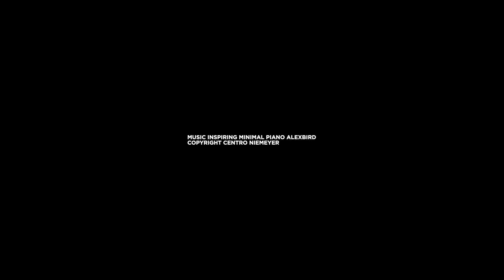Exposición "Concha Prada. Érase una vez y otras historias corrientes". Serie "Cuentos y más cuentos"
La Plaza del Centro Niemeyer acoge su tercera exposición al aire libre consecutiva. Del 14 de julio al 16 de octubre de 2022 este gran espacio se llena del colorido de las obras de la artista Concha Prada.

“Concha Prada abre con sus fotografías una grieta en el mundo que conocemos y a través de esa brecha podemos observar las cosas de otras muchas maneras”, asegura la comisaria. Así, Prada plantea sus revisiones visuales de cuentos tradicionales como “Cenicienta”, “Caperucita roja”, “La bella durmiente” o “Blancanieves”, entre otros.

Las empresas Química del Nalón y Deganta Aguas colaboran en la realización de esta nueva exposición del Centro Niemeyer.